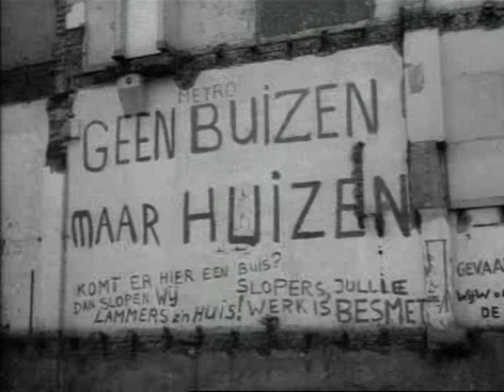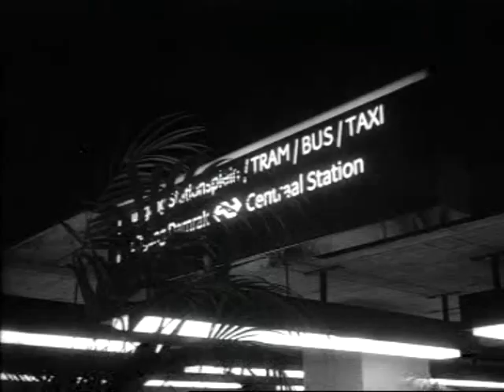1980: De metro in Amsterdam is gereed! - oude filmbeelden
De eerste beelden van de zojuist voltooide metrolijn van Amsterdam Centraal Station naar Gaasperplas, de zgn. Oostlijn, met de eerste Zilvermeeuwen en de geschiedenis van de aanleg van de metro. Met beelden van o.a. het verzet van de bewoners tegen de sloop in de Nieuwmarktbuurt (de Nieuwmarktrellen) rond de Nieuwmarkt,  Amsterdam Zuid-Oost en de Oude Hoogstraat.

Filmbeelden zijn geproduceerd door Polygoon-Profilti en worden beheerd door het Nederlands Instituut voor Beeld en Geluid. De filmbeelden zijn aangevuld met een intro en een aftiteling, beide inclusief muziek.

Met verder o.a.: hoogbouw / flats Bijlmer, metrostations, metronet, tunnelbuis, metrotunnel, metrotunnelbuis, verlenging, rellen, Mobiele Eenheid / M.E. / ME, Nieuwmarktbuurt, sloop, afbraak huizen, Nieuwmarktbuurtrellen, Stationsplein, metrostation Amsterdam CS, Waterlooplein, Weesperplein, Wibautstraat, Amstel Station, Duivendrecht, Venserpolder, Diemen-Zuid, Verrijn Stuartweg, Ganzenhoef, Kraaiennest, slopersbal, gebroken spiegels, fotopanelen, zilvermeeuw, treinstellen, passagiers, fiets in metrostel, metrotraject, Gemeente Vervoerbedrijf / GVB, Openbaar Vervoer / OV, satellietstad, jaren '80 / tachtig, Tachtiger jaren.